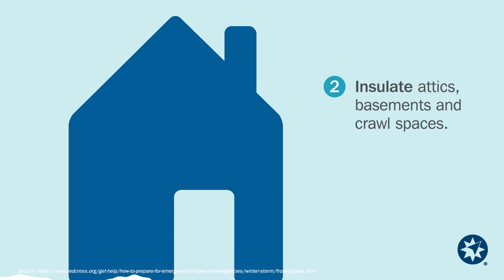4 Tips for Preventing Frozen Pipes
When frozen pipes burst, you could have a messy and potentially damaging problem on your hands. Follow these steps now to help prevent frozen pipes in your home.

In addition to frozen pipes, winter also offers the not-so-great joys of ice dams. Find out more about preventing these piles of ice on your roof.